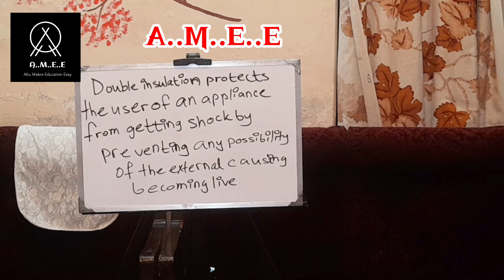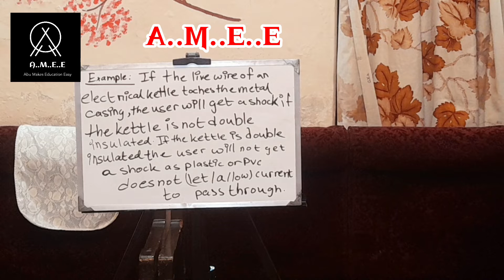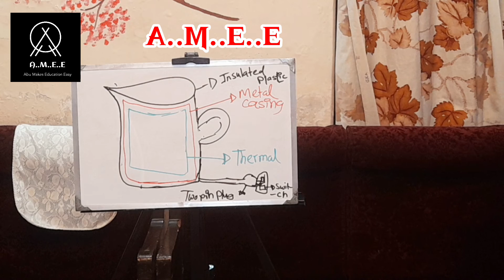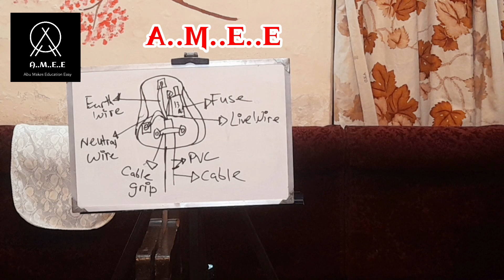LECTURE ON CLASS 7 PHYSICS. CHAPTER- (2.08). CONTINUED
BOOK FOLLOWED:
TARGET SCIENCE (FOUNDATION TIER)

On a special request of my friend
Zarif Hossain his FB page Evolve.

He is very goog with his work he made a cover for me and true to say I am impressed.